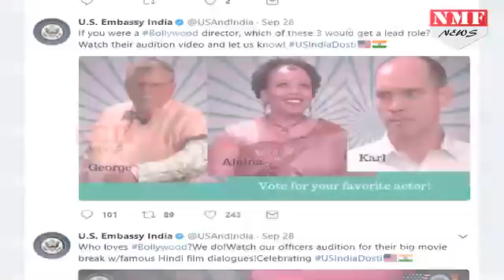US Officers पर चढ़ा Bollywood का बुखार, कोई बना Gabbar तो कोई Shahanshah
‘Ek chutki sindoor ki keemat...’ – many Indian movie aficionados can effortlessly deliver this popular film dialogue. But officers of the US embassy are now auditioning on Twitter so they can join the league and get “their big movie break.”
अमेरिका और भारत के रिश्तों के 70 साल हो गए हैं। भारत में मौजूद अमेरिकी दूतावासों के कर्मचारियों ने इसे एक खास अंदाज में मनाया। अमेरिकी दूतावास के अधिकारियों पर बॉलीवुड का रंग चढ़ा हुआ है।